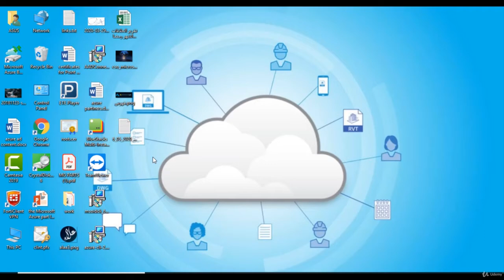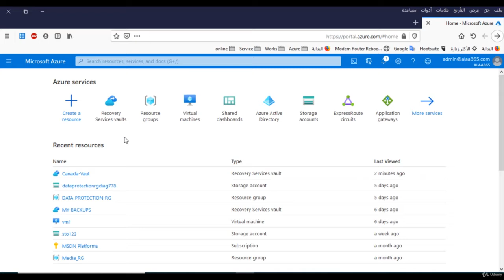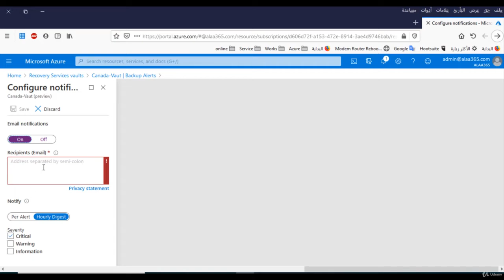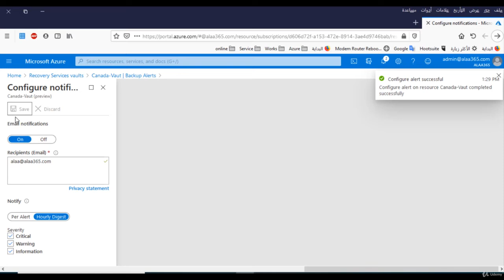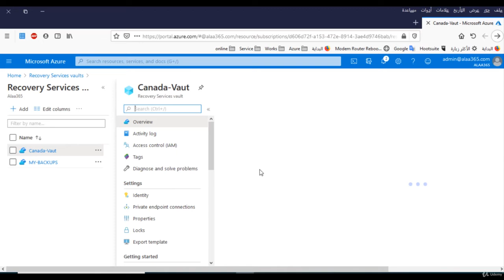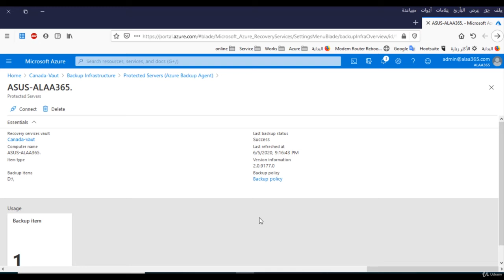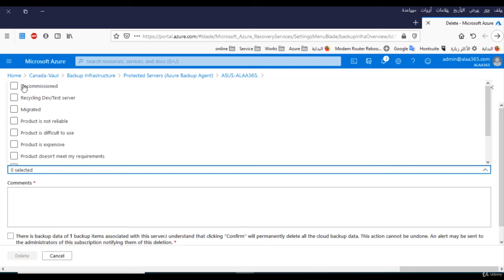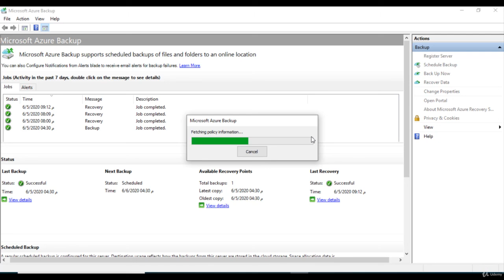08 Azure Data Protection - Backup Notification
من كورس Azure data protection

لمتابعة سلسلة الكوس من هنا